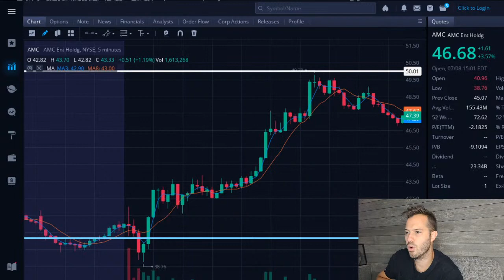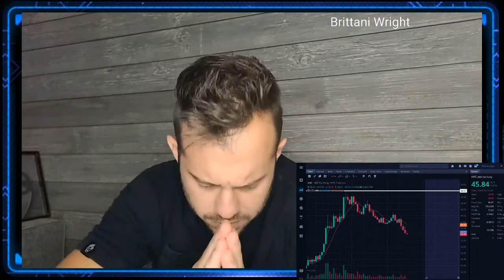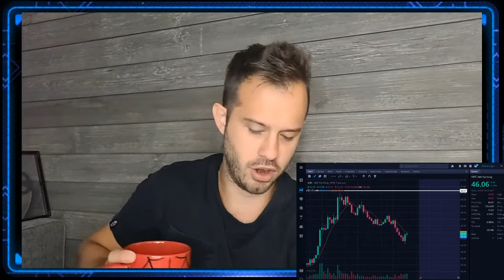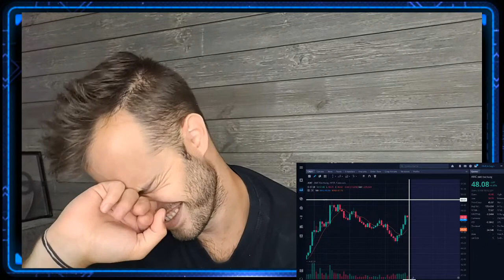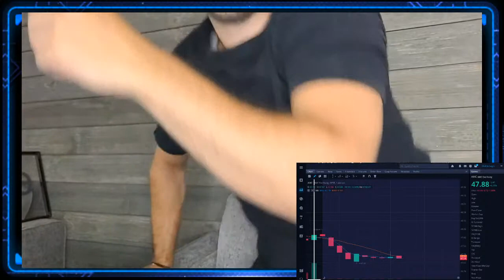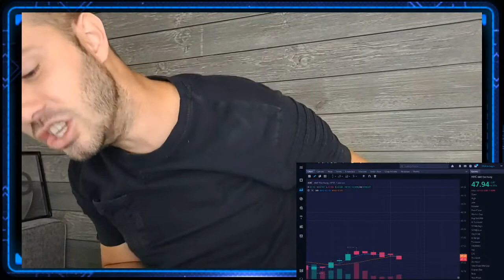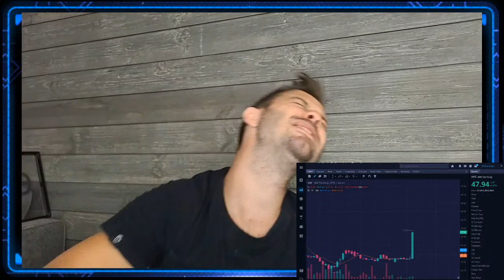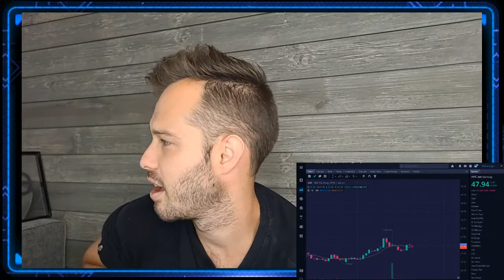[LIVE] AMC Stock Q&A and Analysis Into The Close Thursday!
AMC Stock Live analysis and price predictions! AMC Stock is getting closer to squeezing as time goes on, but how will we know when the AMC Short Squeeze is upon us?

to sign up for Crypto.com and we both get $25 USD